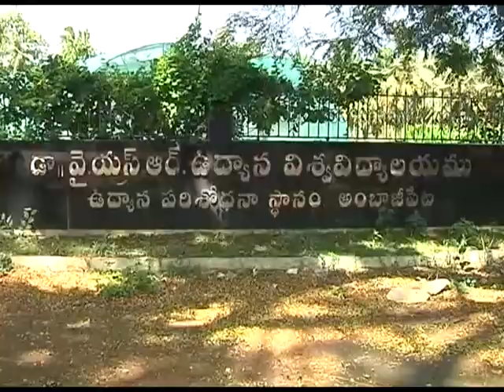Coconut climbing training program in East Godavari - జైకిసాన్ - on 29th November 2014